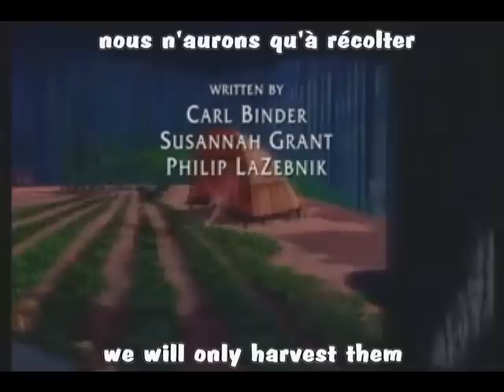Steady as the Beating Drum (Canadian French) w/ subs and translation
Sorry it's short, but I was supposed to be studying for exams when doing this. (Shhh) ;) Does anyone else have a procrastination problem like me? XD

Vocab:
[le] rhythme - rhythm
[un] tambour - a drum
couler - to flow
[une] rivière - a river
éternel[-elle] - eternal; endless